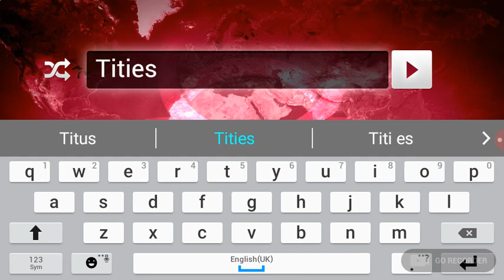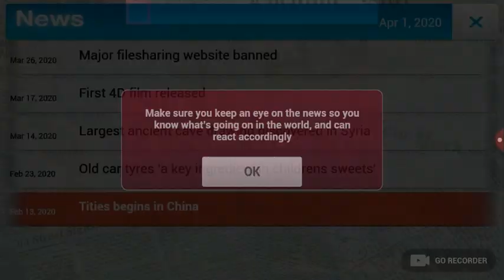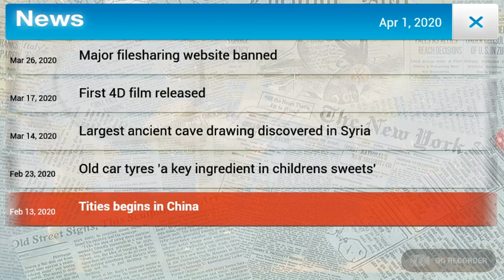Coronavirus: I ate a sheep and infected the whole world | plauge gamplay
There is another video like this

Please wash your hand to avoid being infected by covid 19